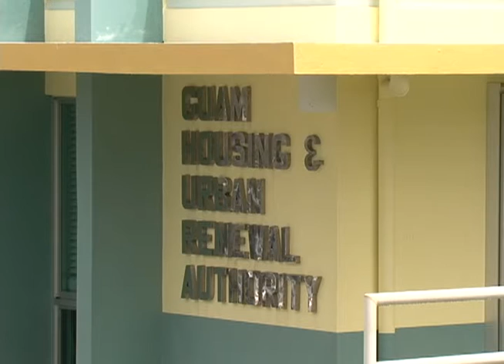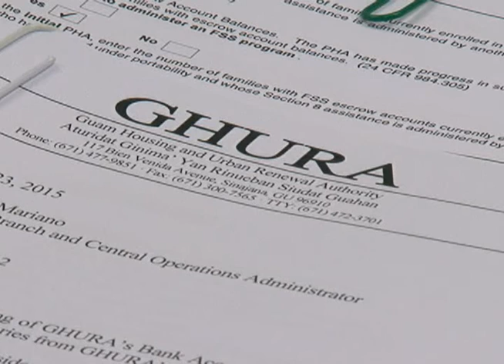Former GHURA housing specialist indicted for bribery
While she had resigned from her position following a joint investigation by federal and local authorities, a former housing specialist at the Guam Housing and Urban Renewal Authority has now been indicted for her alleged involvement in receiving bribes. A Superior Court of Guam grand jury has issued an indictment to 54-year-old Antonia Mayo-San Nicolas (aka, Toni Mayo).